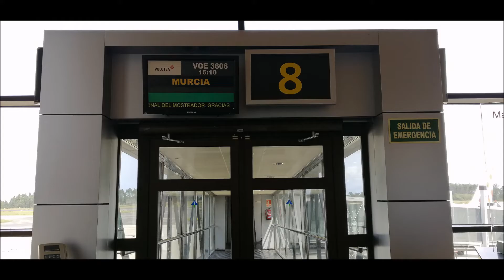Volotea flight V73606 from Asturias (OVD/LEAS) to Murcia (RMU/LEMI)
On 17th Sept, 2022.